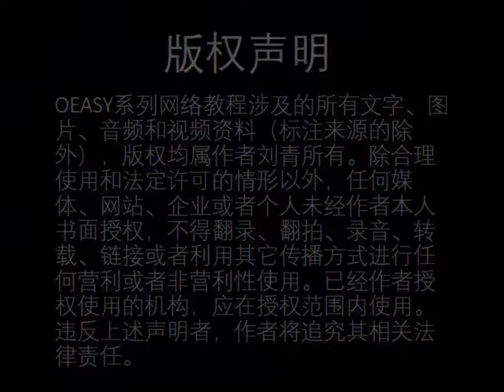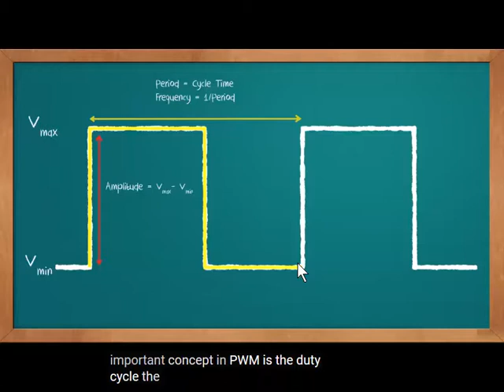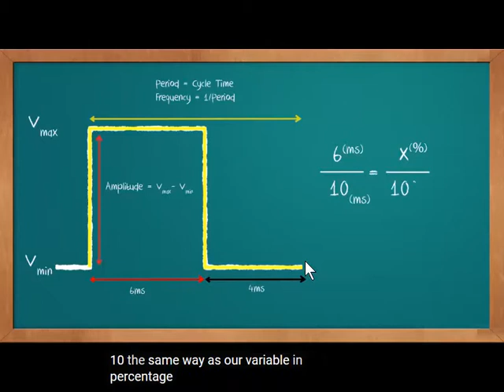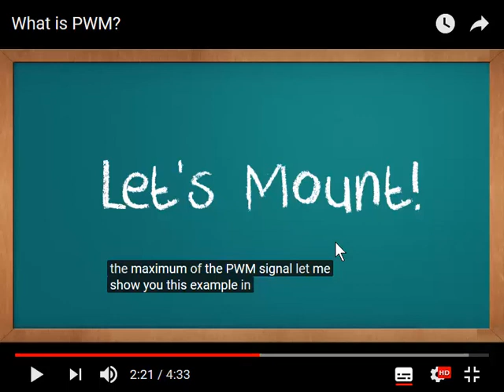42 占空比 duty circle pwm 脉冲带宽调制 时间变化